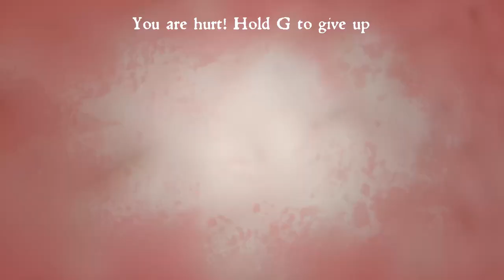57 Streaks with Pronged Fork No Armor | Half Sword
When it comes to the peasant tier, the Pronged Fork stands out with the longest reach.

Timestamp:
00:00 1st Match
01:48 6th Match
03:28 11th Match
04:31 16th Match
05:35 21th Match
06:46 26th Match
08:12 31th Match
09:21 36th Match
10:30 41th Match
11:22 46th Match
14:04 51th Match
15:22 56th Match

무갑옷 포크